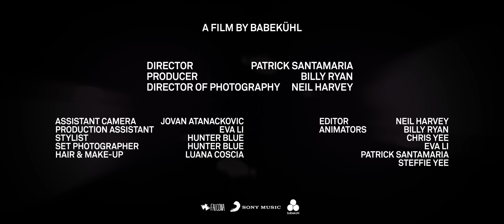GRAACE - Body Language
GRAACE’s new single ‘Body Language’ is out now
Produced by Hayden James & Cassian

A Film by Babekuhl
Directed by Patrick Santamaria
Producer: Billy Ryan
Director of Photography: Neil Harvey
Assistant Camera: Jovan Atanackovic
Production Assistant: Eva Li
Stylist: Hunter Blue
Set Photographer: Hunter Blue
Hair & Make-Up: Luana Coscia

Editor: Neil Harvey
Animators:
Billy Ryan
Chris Yee
Eva Li
Patrick Santamaria
Steffie Yee